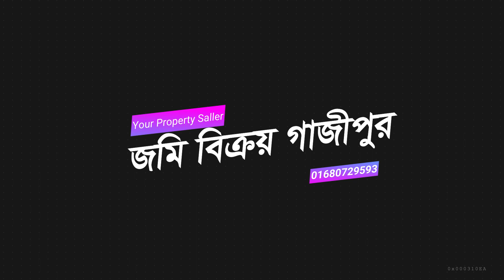১৭ কাঠা জমি বিক্রয় গাজীপুর বোর্ড বাজারে | Land Sale in Gazipur Board Bazar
১৭ কাঠা জমি বিক্রয় গাজীপুর বোর্ড বাজারে | Land Sale in Gazipur Board Bazar | জমি বিক্রয় গাজীপুর

১৭ কাঠা জমি বিক্রয় গাজীপুর বোর্ড বাজারে | Land Sale in Gazipur BoardBazar | জমি বিক্রয় গাজীপুর

🏠🏡 জমির পরিমানঃ ১৭ কাঠা।
🏠🏡 ৪০ ফুট রাস্তা সংলগ্ন।
🏠🏡 মুল্যঃ ৩ কোটি ৮০ লক্ষ টাকা ।
🏠🏡 মালিক পক্ষ :- ০১৮১৬-৫৯২৮২৮

🏠🏡 জমির বিবরণঃ
গাজীপুর সিটি কর্পোরেশনের ৪০ ফুট রাস্তার সাথেই জমির অবস্থান। জমিটি আয়তকার। জমিটি ২টা বড় শেড আছে,  কার্টুন কারখানা ছিল।  সীমানা প্রাচীর দিয়ে ঘেরা।

🏠🏡 জমির লোকেশনঃ
গাজীপুর সিটি কর্পোরেশনের, ৩৬ নং ওয়ার্ডের গাছা মৌজায় জমিটির অবস্থান (বঙ্গবন্ধু কলেজের পাশেই )।

🏠🏡 যেভাবে আসবেনঃ
গাজীপুরের বড়বাড়ী/বোর্ডবাজার বাস স্ট্যান্ড থেকে ১০ টাকা রিক্সা ভাড়া দিয়ে চলে আসবেন গাছা চৌরাস্তা বা বঙ্গবন্ধু কলেজের সামনে। এখানে এসে স্ক্রিনে দেয়া নাম্বারে কল দিলে আপনাদেরকে উক্ত জমিটিতে নিয়ে যাবে।

🏠🏡 মালিক পক্ষ :- ০১৮১৬-৫৯২৮২৮

🏠🏡 [ আমাদের সন্ধানে যে কোন মুল্যের ও আয়তনের জমি আছে। ]

🏠🏡  সকল প্রকার জমি, বাড়ী, গাড়ি, বহুতল ভবণ, ফ্যাট,দোকান ও ফ্যাক্টরী সহ সকল ধরণের সম্পত্তি বিক্রয় এর জন্য বিজ্ঞাপন আমাদের ইউটিউব চ্যানেল "জমি বিক্রয় গাজীপুর" এ দিতে কল করুন:- ০১৬৮০৭২৯৫৯৩।

🏠🏡 যোগাযোগঃ
জমি বিক্রয় গাজীপুর,
হাউস : ০১, ব্লক # সি, জাতীয় বিশ্ববিদ্যালয়,
গাজীপুর মহানগর।

🏠🏡 বিঃদ্র:- জমি দলিলসহ আনুসাঙ্গিক কাগজ পত্র যাচাই-বাছাই করে, বুঝে নিয়ে - নিশ্চিত হয়ে, নিজ দায়িত্বে আর্থিক লেনদেন করবেন। কোন প্রকার দূর্ঘটনার জন্য চ্যানেল কর্তৃপক্ষ দায়ী থাকবে না।

🏠🏡 Some Tags I used in this video:
১৭ কাঠা জমি বিক্রয় হবে গাজীপুরে,
১৭ কাঠা জমি বিক্রয় হবে গাজীপুর সিটিতে,
১৭ কাঠা জমি বিক্রয় গাজীপুর সিটিতে,
১৭ কাঠা জমি বিক্রয় হবে,
১৭ কাঠা জমি বিক্রয় গাজীপুরে,
১৭ কাঠা জমি বিক্রয়,
গাজীপুরে ১৭ কাঠা জমি বিক্রয় হবে,
জমি বিক্রয় হবে গাজীপুরে,
বোর্ডবাজারে ১৭ কাঠা জমি বিক্রয় হবে,
গাজীপুর সিটিতে ১৭ কাঠা জমি বিক্রয় হবে,
গাজীপুর সিটিতে ১৭ বিঘা জমি বিক্রয়,
গাজীপুর সিটিতে জমি বিক্রয় হবে,
গাজীপুরে ১৭ কাঠা জমি বিক্রয়,

গাজীপুরে জমি বিক্রয় হবে,
১৭ কাঠা বিক্রয় হবে বোর্ডবাজারে,
১৭ কাঠা বিক্রয় বোর্ডবাজারে,
বোর্ডবাজারে ১৭ কাঠা বিক্রয় হবে,
বোর্ডবাজারে ১৭ কাঠা বিক্রয়,
১৭ কাঠা জমি বিক্রয় হবে বোর্ডবাজারে,
Land Sale in Gazipur,
Jomi Bikroy Gazipur,